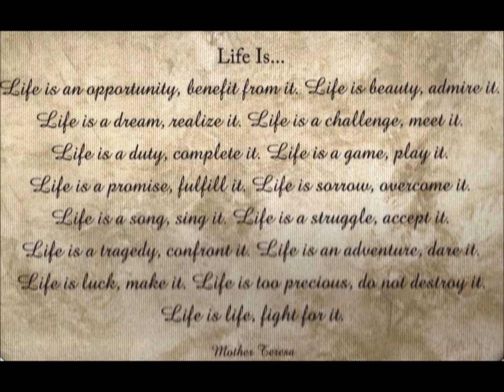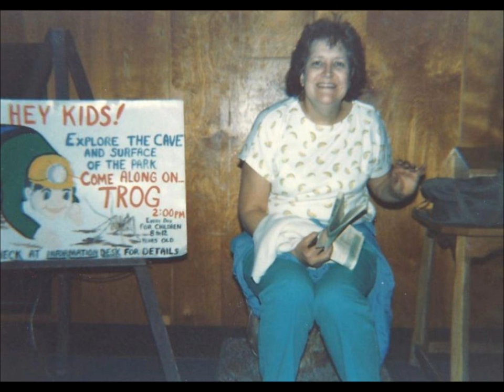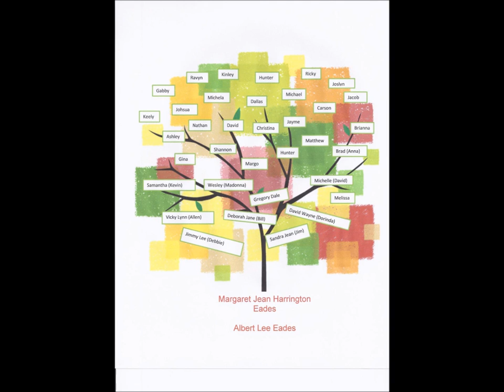MARGARET JEAN HARRINGTON EADES